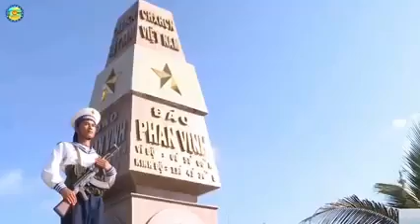KHÚC QUÂN CA TRƯỜNG SA